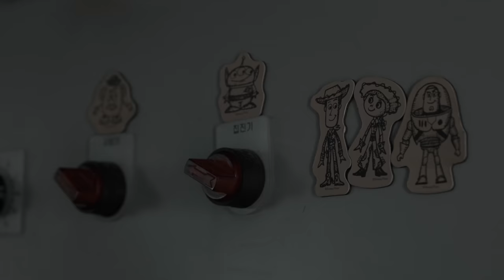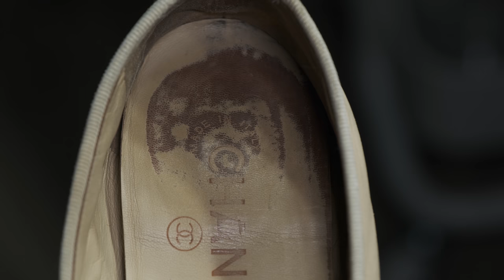[ASMR] Clean&Restore 'CHANEL' Ballerina flat shoes / 세탁&복원 '샤넬' 발레리나 플랫슈즈 -4k 안녕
brand :  CHANEL
model : Ballerina flat shoes